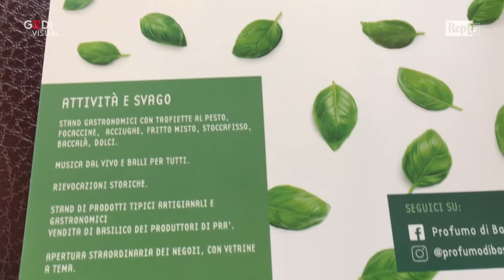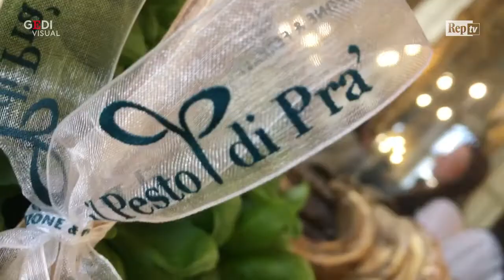Genova, tutto intorno al pesto, tre giorni di festa del basilico a Pra'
Buona cucina, musica, rievocazioni a tema, fuochi d"    artificio, gara di pesto al mortaio e laboratori, tutti nel nome del basilico, prodotto territoriale di eccellenza. Sono questi gli ingredienti della manifestazione "Profummo de Baxaicò", dedicata alla valorizzazione del basilico, in genovese "baxaicò", coltivato nelle serre del quartiere genovese di Pra"    . Un tre giorni, dal 17 al 19 maggio, che animerà le strade del quartiere con molti appuntamenti attraverso quello che è il fiore all"    occhiello del territorio. "Il basilico è stato quello che ci ha fatto tirare fiori l"    orgoglio - spiega Annamaria Castello, presidente del Comitato per la valorizzazione del Ponente - nel momento in cui Pra"     si è resa conto che, senza il suo mare, stava morendo." .  .Videoservizio di Fabrizio Cerignale